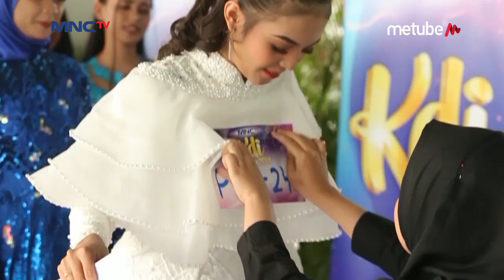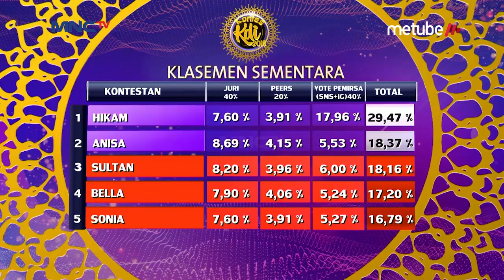AYU TING TING SUKA KARAKTER DAN POWER SUARA BELLA - KONTES KDI EPS 4 (12/8)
Kontes KDI Episode 4 dimeriahkan oleh Iis Dahlia, Ayu Ting Ting, Ivan Gunawan, Okky Lukman dan Bintang Tamu Rita Sugiarto serta dipandu oleh Ruben Onsu, Andhika Pratama dan Vega Darwanty.

Peserta yang tampil di Kontes Episode 4 adalah : Sultan, Hikam, Anisa, Bella dan Sonia
Jangan lupa dukung mereka yaa :)